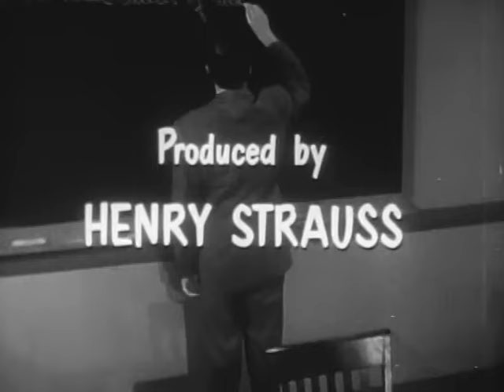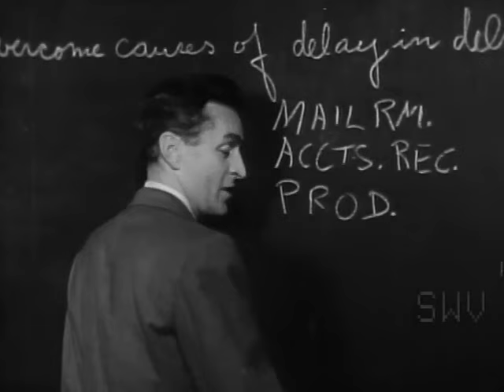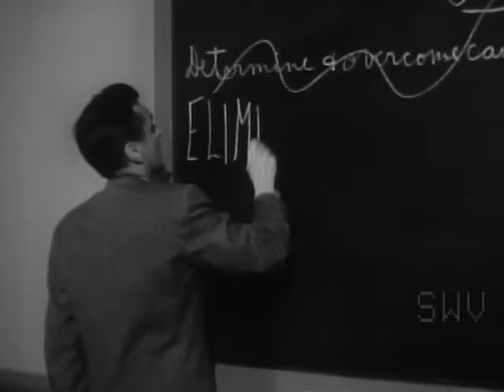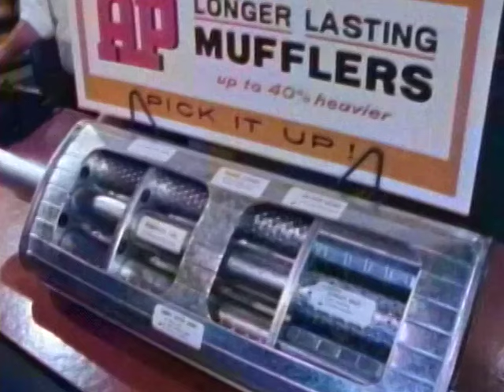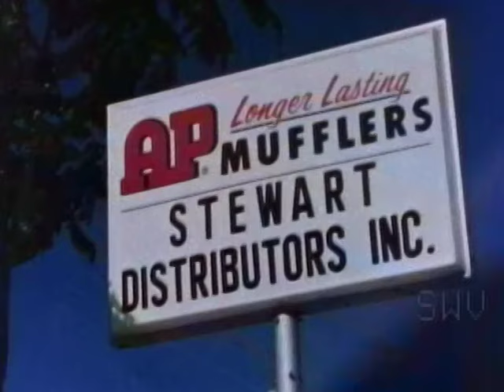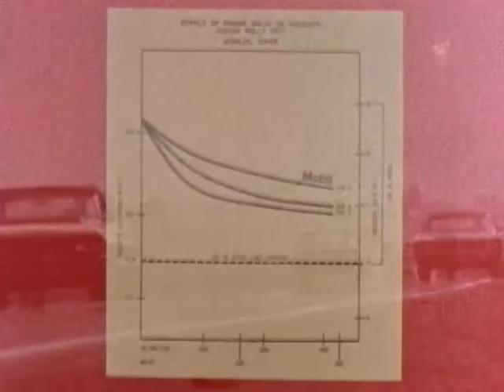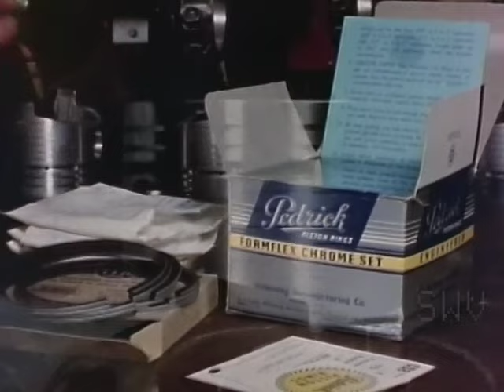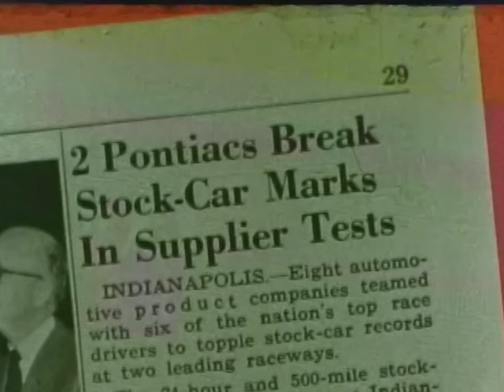LIFESTYLES USA Volume 47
Where would this country be without Mobil Oil, racing cars, middlemen, and business conferences? Well… uh… at the very least, we sure wouldn’t have this 47th volume of Lifestyles USA without them!

ALL I NEED IS A CONFERENCE! (1954, b&w) introduces us to cheerful Phil, one of the dullest men on the face of the earth, who is also a “conference leader.” And cheerful Phil is only too happy to show us the importance of having conferences in Big Business despite everyone but him hating conferences. By way of illustration, Phil shows us how a conference dealt with a problem at his company. The heads of all the departments gather to argue and yell and blame one another until suddenly… the problem is solved! Hooray! Ain’t conferences great! And, look! That’s Jack Albertson ("Dead & Buried") as one of the department heads. Nice to know ol’ Jack hates conferences too!

THE HIDDEN KEY (1958, color) features another dullard trying to explain to us how to minimize risks in business. It’s simple! Hire your competition! Seriously. Get guys like Walter, George (Olan Soule, the thin crime lab specialist on TV’s "Dragnet"), and Bob. Working as a team, the three create a thriving business until – oh no! Bob suddenly dies! And now his damn widow wants money and she’s hired a greedy lawyer! Good Christ! What are they gonna do now? What’s going to happen to the company? Where are they going to get the money to get rid of the widow? If only Bob had signed some kind of agreement before he died. The dull guy explaining this all has already signed one. Have you?

MEN IN THE MIDDLE (color) sings the praises of the Middleman. Specifically, the middlemen in a muffler business. Guys “in the middle” like the outside salesman, the counterman, and the delivery guy. Especially when we see them saying the wrong thing to the customer, then the same scene is shown with them doing it right. Ha, ha, ha! Boy, that’s fun! So, c’mon! Stop talking about “eliminating the middleman” or this country could have a serious muffler crisis on its hands!

MOBIL OIL SUPER (1968, color) is basically a glorified commercial pretending to be a short but, hey, we’re talking Mobil Oil Super so it’s allowed. Especially since Mobil Oil was right there with the Wright Brothers and Charles Lindbergh! That and… well, because the competition sucks. Go out and buy a can right now!

THE 24 HOUR CHALLENGE (1964, color) is a “Speed-O-Rama Production” (honest, it is) about driving like a bat out of hell at Indianapolis and Darlington Speedways. The point? An endurance test for the latest Pontiac using the best state-of-the-art mechanics. And if a Pontiac can take this kind of beating on the race track, think what you can do in the middle of traffic!

FOOTWORK IN SPORTS (1962, color) is two quick shorts. The first is on something called s’keding, which is water skiing on a “ked” rather than skis. The other is on boating. Both are narrated by good ol’ Buster Crabbe.